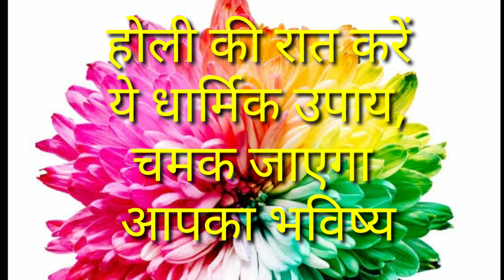होली कीरात करें ये धार्मिक उपाय चमक जाएगा भविष्य/Holi ki rat kre dharmik kary chamak jayega bhavishy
होली की रात करें ये धार्मिक उपाय,
चमक जाएगा आपका भविष्य/ Holi ki rat kre ye dharmik kary chamak jayega Aapka bhavishy